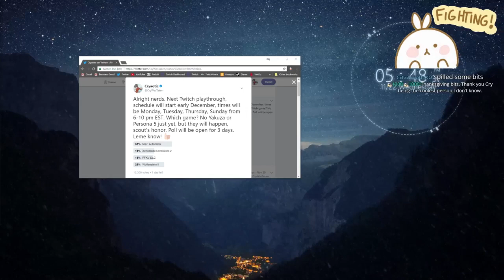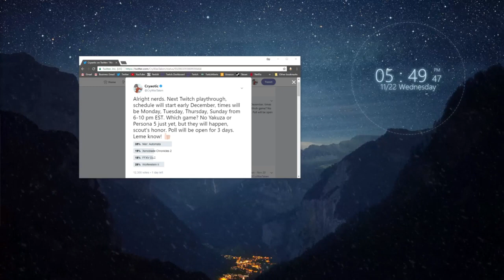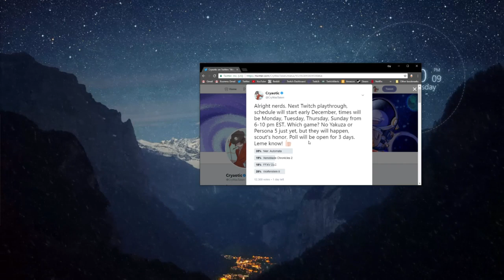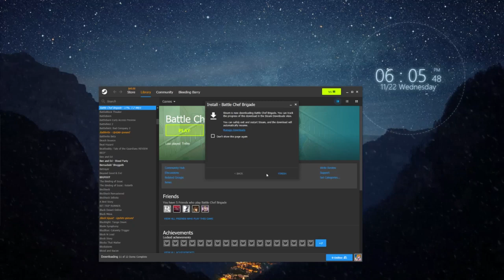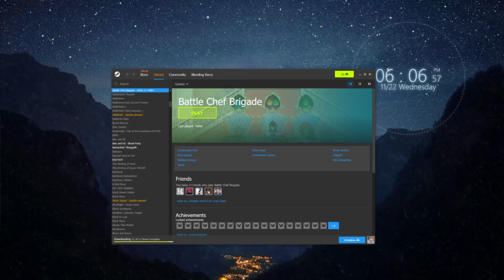Chillin [11/22/17] [P1]